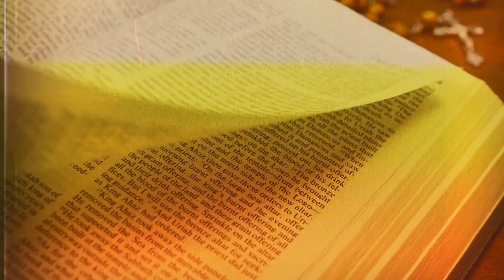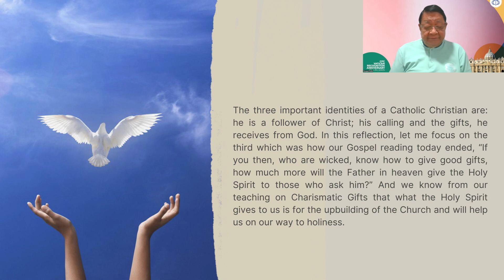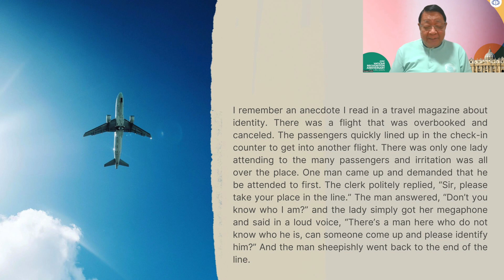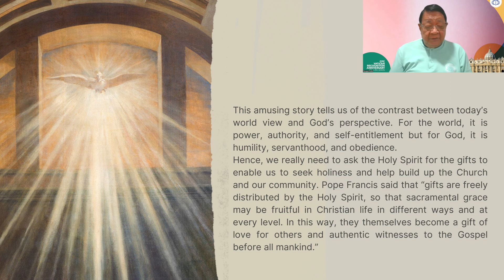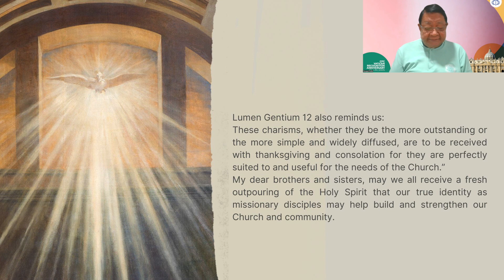12 October 2023 - Only By Grace Reflections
TOPIC: ARE WE AUTHENTIC MISSIONARY DISCIPLES?

First Reading: Malachi 3: 13-20b
Responsorial Psalm: Psalms 1: 1-2, 3, 4 and 6
Alleluia: Acts 16: 14b

The three important identities of a Catholic Christian are: he is a follower of Christ; his calling and the gifts, he receives from God. In this reflection, let me focus on the third which was how our Gospel reading today ended, “If you then, who are wicked, know how to give good gifts, how much more will the Father in heaven give the Holy Spirit to those who ask him?” And we know from our teaching on Charismatic Gifts that what the Holy Spirit gives to us is for the upbuilding of the Church and will help us on our way to holiness.

Pope Francis said that “gifts are freely distributed by the Holy Spirit, so that sacramental grace may be fruitful in Christian life in different ways and at every level. In this way, they themselves become a gift of love for others and authentic witnesses to the Gospel before all mankind.”

My dear brothers and sisters, may we all receive a fresh outpouring of the Holy Spirit that our true identity as missionary disciples may help build and strengthen our Church and community.

[NOTE: As we continue to pray for Bro Bong Arjonillo’s healing and recovery, let us listen to our brother Rouquel Ponte, a member of the CFC Board of Elders, as he brings us today's reflection.